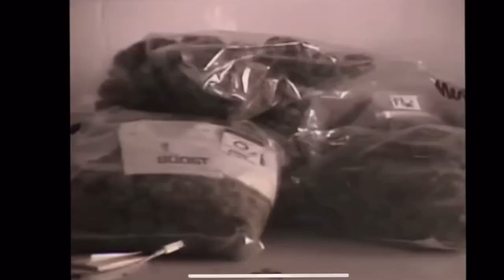J’ÉCOUTE DES MUSIQUES QUÉBÉCOISE ! (Vol de contenu et Coton Ouaté)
Concept inspiré par DENYZEE
Vidéos utilisées :

Loud - Hell, what a view !

Générique :
Free Motion Graphics